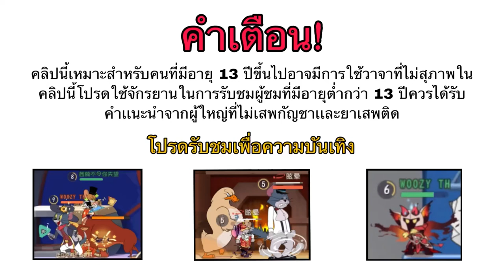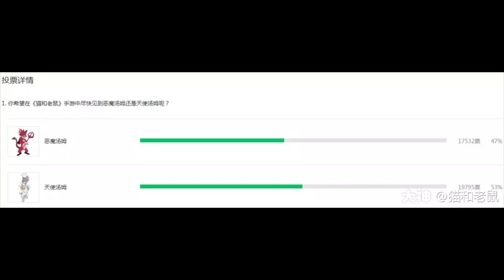Tom and Jerry Chase เซิฟจีน ข่าวสารเกี่ยวกับทอมเทวดา เป็นปีเเล้วทำไมยังไม่เข้า? คลิปนี้มีคำตอบ